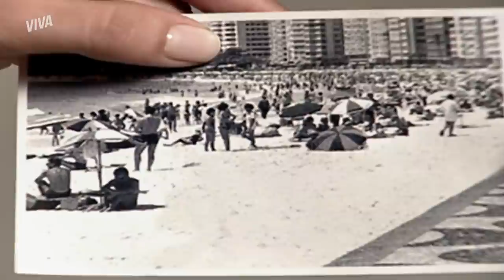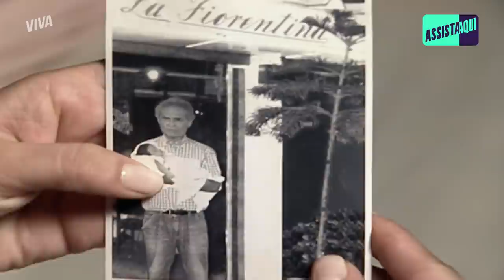PAULA DESCOBRE QUE SUA FAMÍLIA BIOLÓGICA MORA NO RIO DE JANEIRO! | PARAÍSO TROPICAL | MELHOR DO DIA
Paula não tem nenhuma informação sobre sua família biológica. Mas agora ela recebeu uma caixa importante de Amélia e encontra uma foto de seu suposto avô em Copacabana, no Rio de Janeiro. Será que essa pista já vai ser suficiente para permitir alguma nova descoberta? Gruda aqui e vem ver cada detalhe comigo em ParaísoTropicalNoVIVA!

Capítulo 26, dia 3 de agosto de 2021, terça-feira.